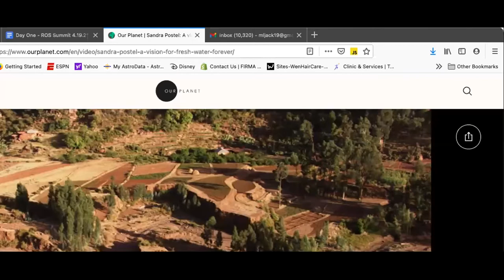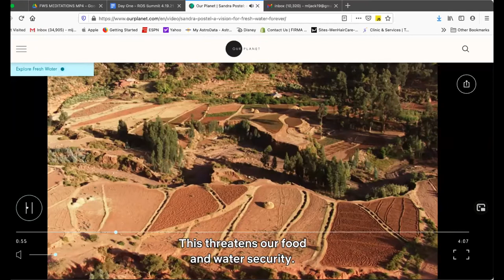Global Freshwater Summit | Day 1 State of the River | A Vision for Freshwater Forever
Presentation by Sandra Postel, Water Laureate, Prolific Author, and Founder of Global Water Policy